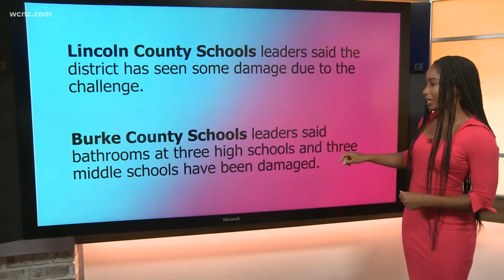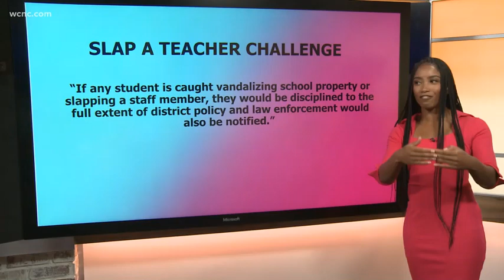Isis Nyland Does The Devious Licks TikTok Challenge/Grounded